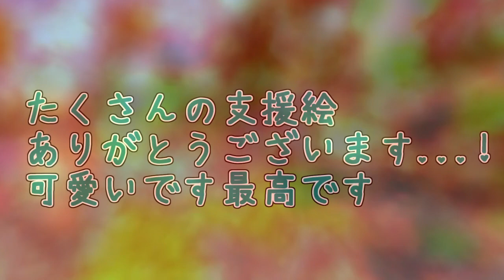【Fortnite】むしたわと征く！とてつもなくカオスなフォートナイト【単発#25】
Fortniteの建築は一生できる気がしません。

✯字幕の生成にご協力ください！

⚠概要欄には重大なネタバレが
含まれている可能性があります。

めんどいから今日はいいや

せっかくてんつゆと通話しながら
概要欄書いてるのでてんつゆが発した言葉を
そのまま今日の一言としたいと思います。

レモネーどちゃんかわいい
おっぴょろぴ～～～！！！！！

ﾎﾞｩｴ！ﾋﾞﾋﾞｪﾋﾞｴ！ｳﾞｫｩｴ！！
いや今のは普通に痰絡んだだけだからw
絶対書かないでよ今のは。

(概要欄 : てんつゆ)

══ 使用ジングル ══

👉アイキャッチ
◆OtoLogic様 ♪パステルカラー

◆タカラトミーアーツ様 ♪超ギガプリン3.0の歌

■2021総まとめ ➛ 未来のリストを作れと！？

✦Team アリの巣 とは？✦
マイクラ好きの底辺動画投稿者が集結した
肥溜めのような集団です。
主にマインクラフトの動画や、
音楽のアレンジなどで活動しています。

加入したい方は 虫デス。まで一報下さい。
TwitterやDiscordのDMで対応します。

━━イカレたメンバーを紹介するぜっ☆彡━━

➧musidesu1104

➧musidesu1104 2

➧musidesu1104ct

　　         使用ソフト・素材提供💽

━✦Q.虫デス。Gamingって何者？✦━
A.
だいたい週1ペースでクソ動画を排出している
クソつまらん害悪チャンネルです。
時間を無駄にしたくないのなら視聴をやめ、
いますぐにでも習い事を始めましょう。

━✦Q.コラボしたいんだけど✦━
A.
こんなゴミみたいなチャンネルと
コラボしたいような奇人さんは
TwitterやDiscordに一報下さい。

━✦Q.うちの企業バカにしてる？✦━
A.
この動画は誹謗中傷目的で作成しておりません。

━✦Q.息子がお前のせいで犯罪犯したんだが✦━
A.
別に犯罪を助長してるとか
そういうのじゃないと思います。
また、私が配信している動画や生放送は、
すべて自己責任で利用・ご視聴ください。

━✦Q.このクソ動画に物申したいんだけど✦━
A.
もしくはフリートークへお願いします。

A.
この動画で使われている画像・動画等は
自作・もしくは引用で使用しており、

━✦Q.このgm動画、転載してもええか？✦━
A.
動画内、もしくは概要欄やコメント欄に
私の名前を記載していただければ、転載等
煮るなり焼くなり自由にして頂いて構いません。
ですが責任は取らないので自己責任で。
リンクは任意です。貼ってくれると喜びます。

━✦Q.お前の性癖どうかしてるよ✦━
A.